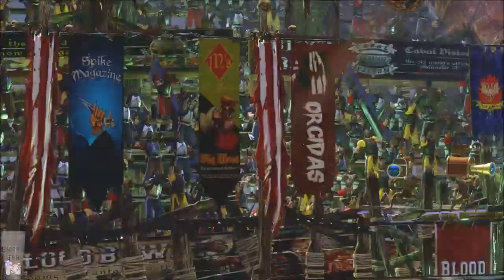Bloodbowl 2 - And out come the rats (Skaven) - Game 14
Jimmy Fantastic's Skaven vs. Nurgle